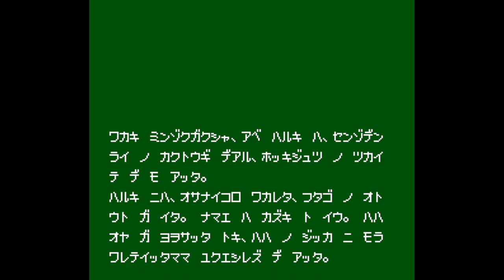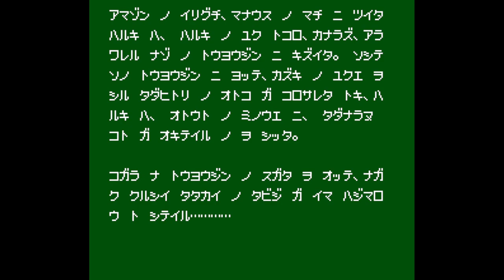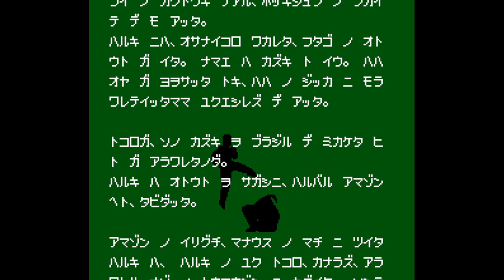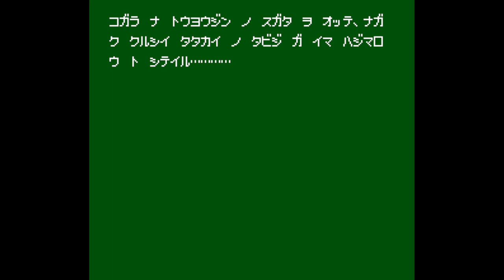Fighting Road - Nintendo Entertainment System - Intro & Title Screen